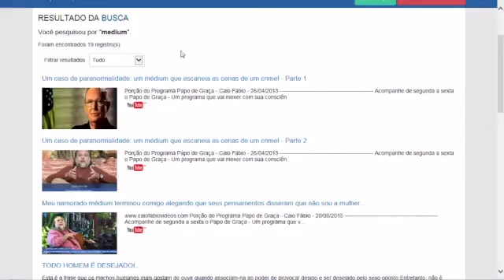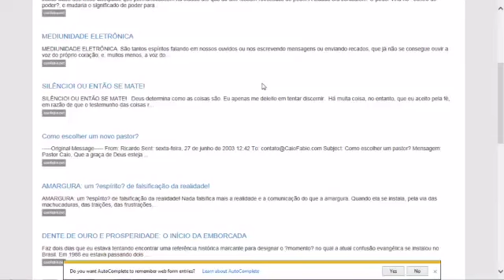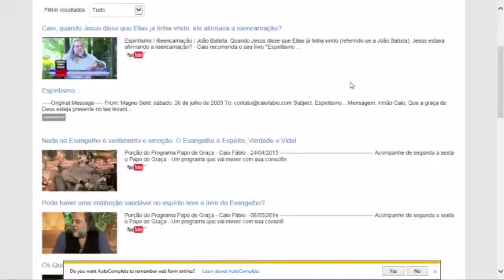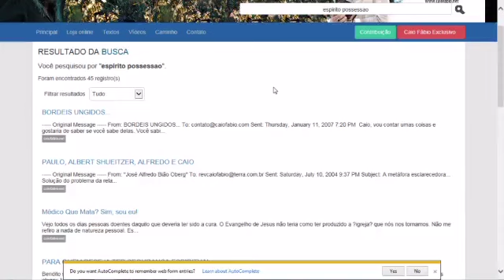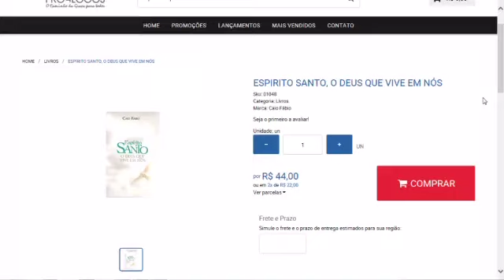Sofrendo da crença de ser médium.